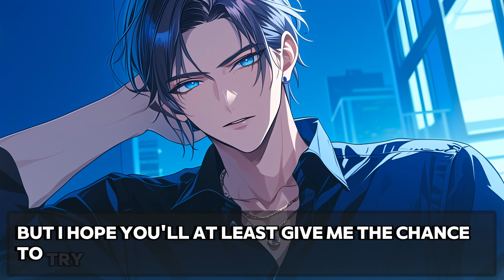Your Husband Snaps At You And Makes You Flinch! ASMR Boyfriend [M4F]